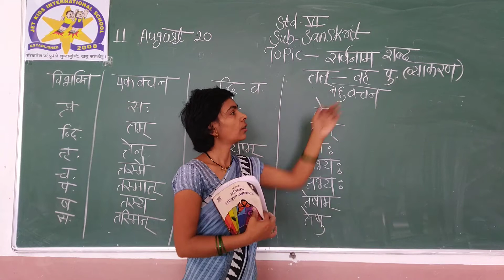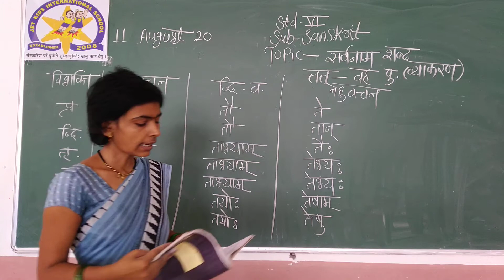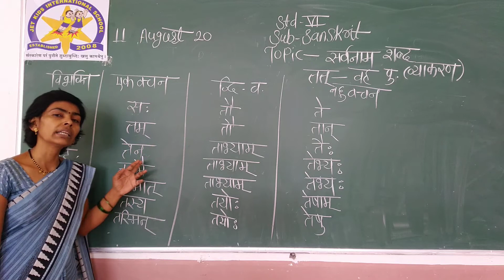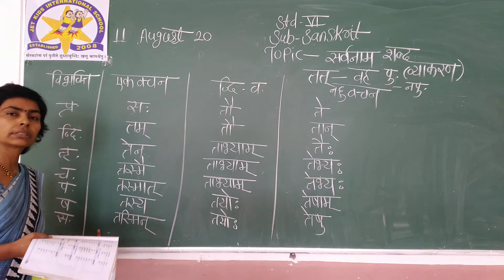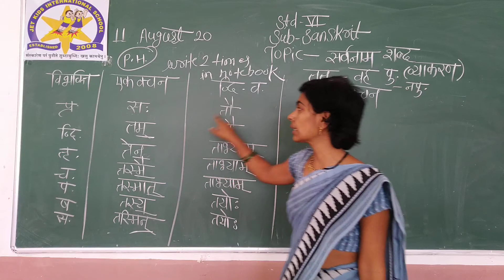13-08-2020 CBSE CLASS-7 //SANSKRIT// TOPIC:- सर्वनाम शब्द तत् = वहा पु.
सर्वनाम शब्द तत् = वहा पु.